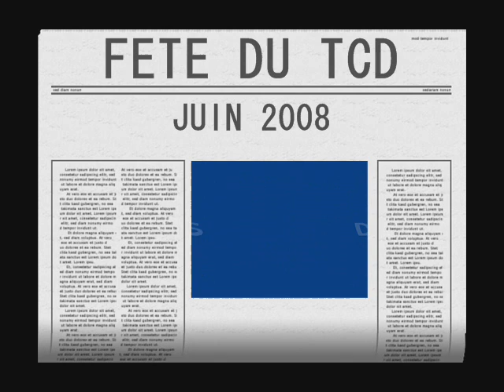FETE DU CLUB TCD 2008